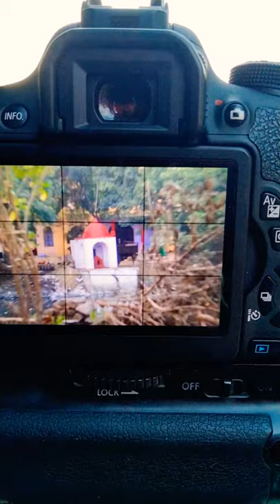canon 700d zooming test with 55-250 lens